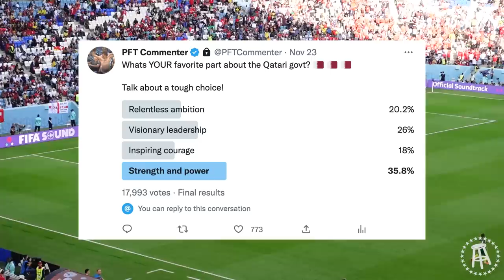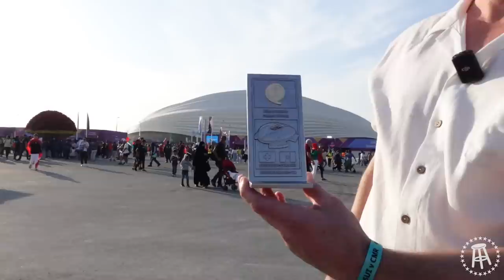DONNIE AND PFT DO QATAR WORLD CUP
PFT visited me while I was in Qatar for the World Cup. Our first 24 hours were action packed. Join us on a journey through limbo lines, hospitality suites, arabian markets, and a French Montana concert. Love live the Emir! And tune in for our USA vs England video dropping next Monday